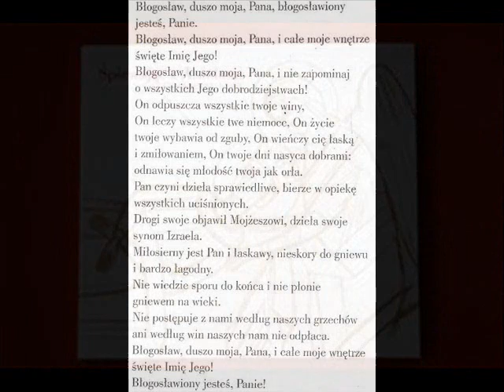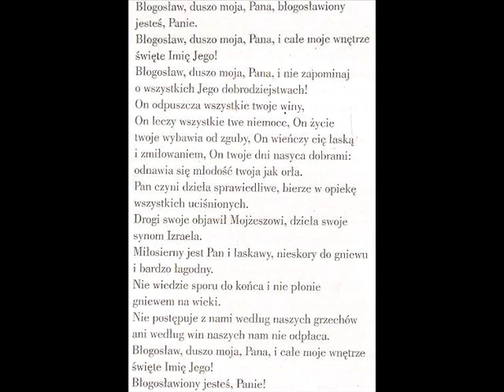Blahoslowi Zaleszany Choir Śpiewając z aniołami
Zaleszany Choir - Śpiewając z aniołami